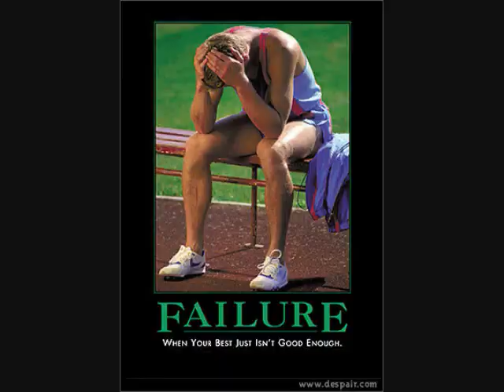HAND SKILLS GAME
Dick Stryder tests his friend Enton Gill in a game of Hand Skills at the Bullnose Pub in Oxford, England